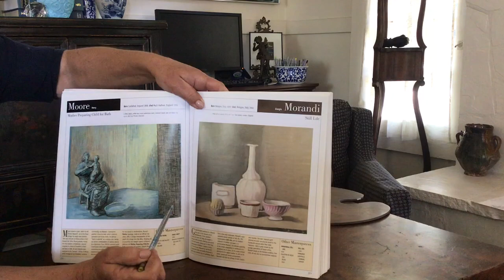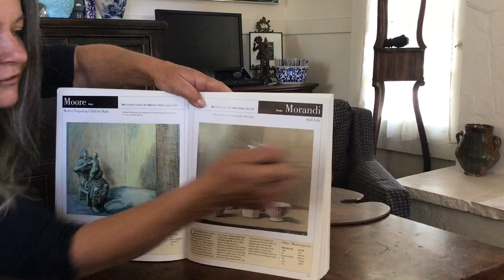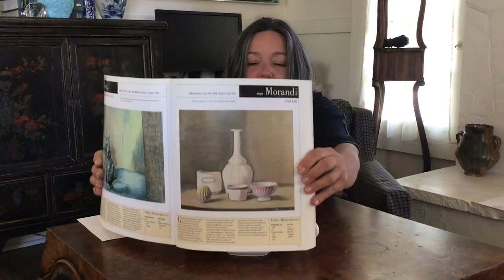Still Life Drawing Lesson with Lisa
In this lesson we will learn about still life drawing with pencil and still life artist Giorgio Moandi who lived from 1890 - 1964.  We will talk about setting up a still life, drawing with line and shading, and using your finger to blend.  Can’t wait to see you back at school! Lisa Schlick.